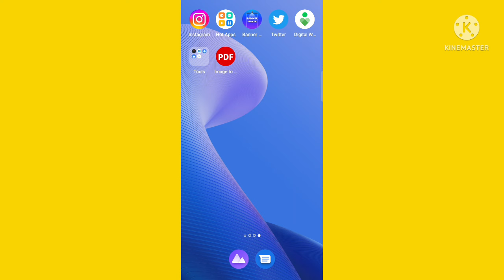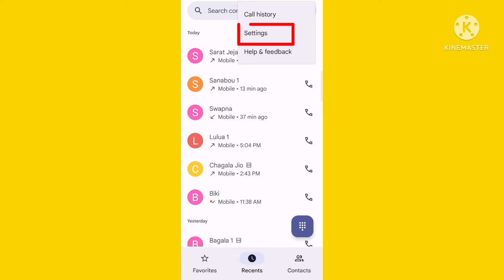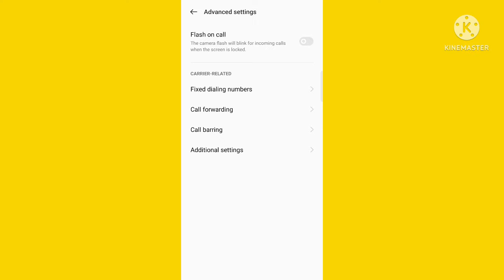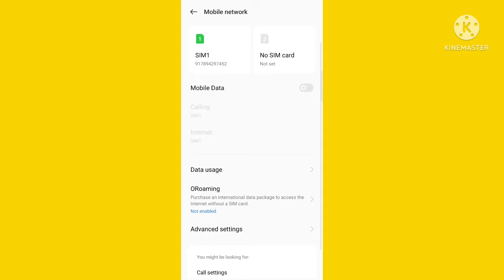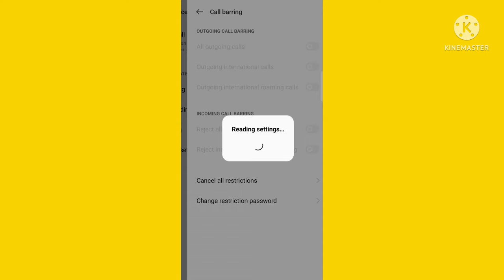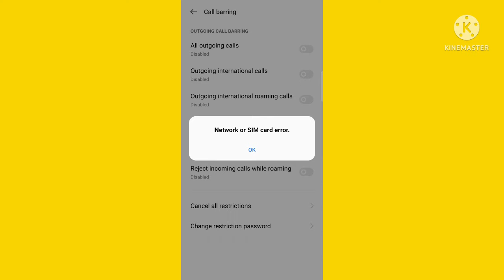call barring password kaise pata kare | realme call barring password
About This Video:- call barring password kaise pata kare | realme call barring password